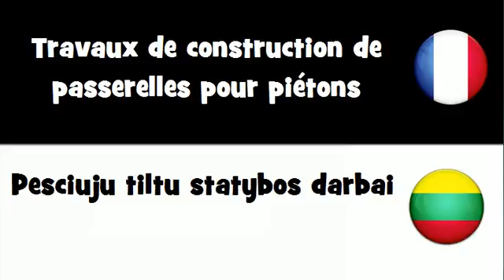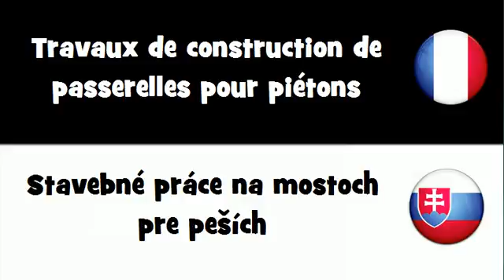Traduction en 20 langues # Travaux de construction de passerelles pour piétons